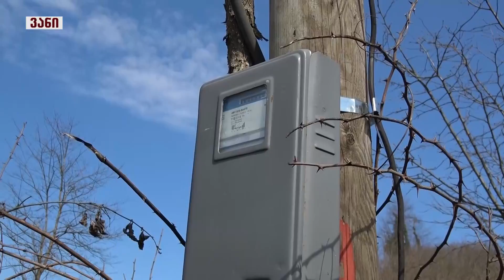7-დღე 25.02.18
ნახევრად დაცლილი სოფელი,წარსულში დარჩენილ დღეთა სიდიადე და გულის ტკივილი რაც გლეხის მუხლჩაუხრელი შრომის მიუხედავად არასახარბიელო შედეგითაა გამოწვეული .